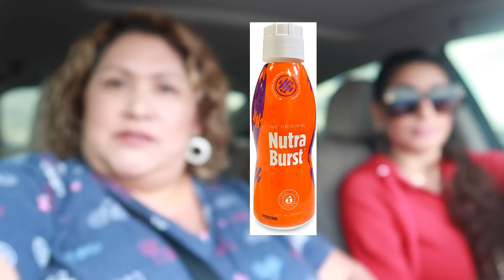🎉UN DIA EN LA VIDA DE DONA SILVIA🎉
La Botella De Tragos Amargos Puedo Comprarla Por:

Asegure que tiene 21 anos y para arriba!

Itati3211
Silvia0811
Donasilvia__

Itatii3211
Silvialopez89

Itatiydonasilvia